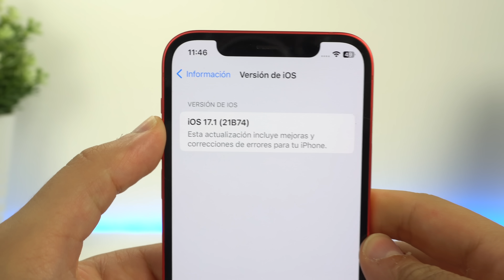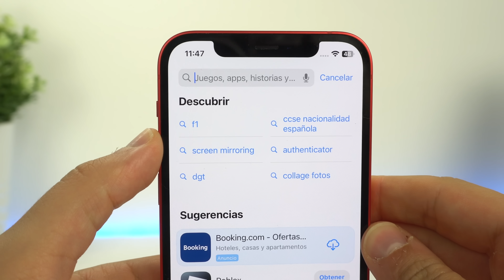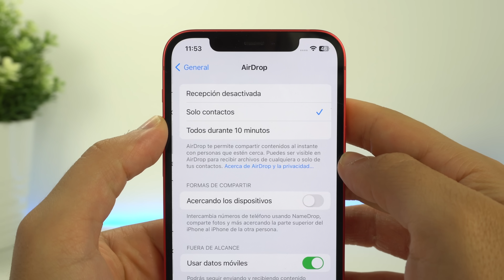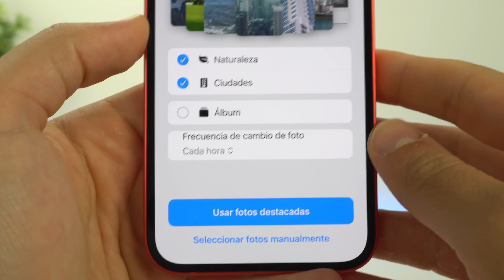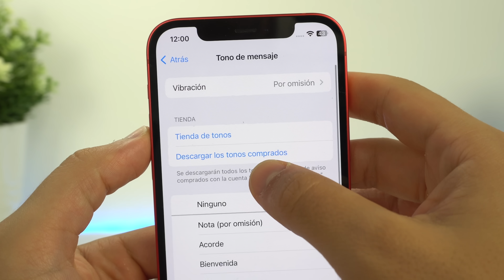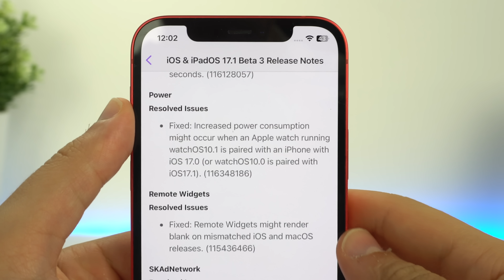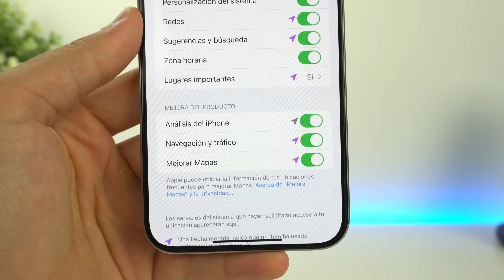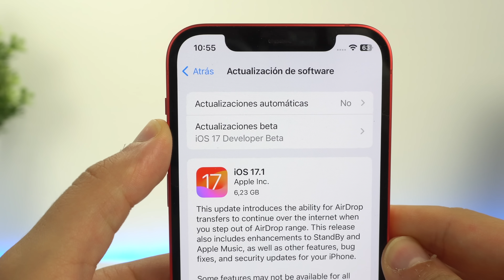iOS 17.1 SALE HOY, actualización con más de 20 NOVEDADES 🔥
La actualización iOS 17.1 para iPhone trae muchas novedades que debes conocer. Por eso, te traigo una recopilación de todas ellas con muchos detalles interesantes, incluso analizando su batiría y rendimiento para que conozcas todo de ella. Espero que os guste.

🎬 LÍNEA DE TIEMPO:

00:00 - Peso y compatibilidad de iOS 17.1
00:35 - Canal de WhatsApp oficial
01:03 - App Store
01:32 - App Watch
01:45 - iCloud.com
02:09 - Aidrop
02:39 - Linterna
02:54 - En reposo
03:19 - Libros
03:35 - Alcance
03:55 - Expandir y album en fondos
04:33 - Apple Music
05:14 - Sonidos y vibraciones
05:36 - WatchOS 10.1
05:58 - Bugs y correcciones de errores
07:01 - Batería y rendimiento
08:10 - Conclusión